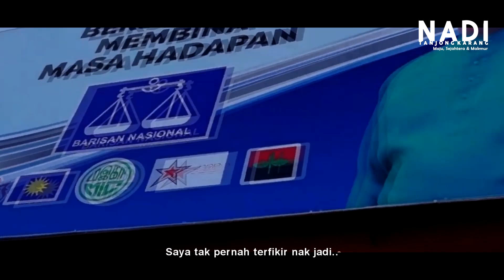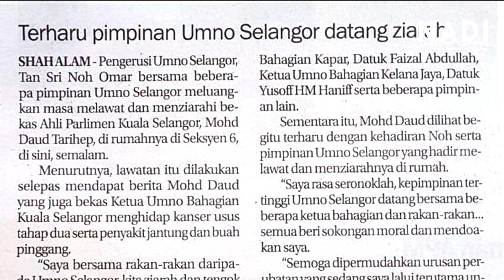📽️ TRAILER | "Saya Tak Ada Cita-Cita..." - Noh Omar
Sedikit coretan ucapan Ahli Parlimen Tanjong Karang iaitu YB Tan Sri Noh Omar berkenaan sedikit kisah peribadi beliau.